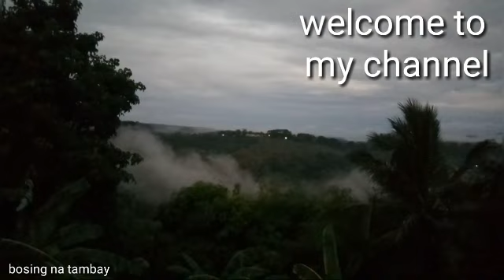ginataang tulingan/bosing version